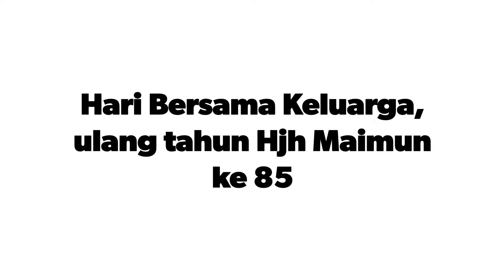Hari Keluarga & Ulang Tahun Hjh Maimun ke 85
Alhamdulillah.. Aktiviti bersama keluarga besar Hjh Maimun @ Nek Mun @ Mak Mun.. Meriah bersama semua anak2 cucu2 dan cicit2.. Semoga kesihatan Nek Mun dalam keadaan baik sentiasa dan dipermudahkan segala urusan.. Aminn.. 🤲

Credit to song ®️:

Tobjan - Memories (Travel Vlog Music No Copyright 10 Minute Background Music For Vlogs Download)